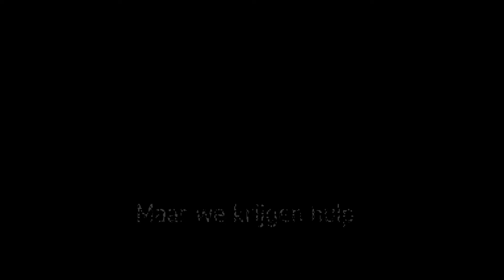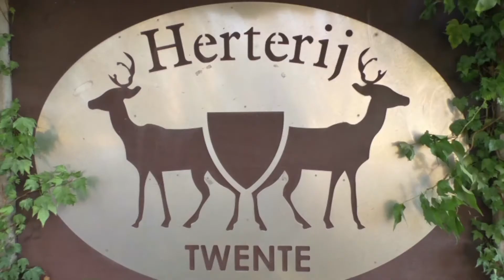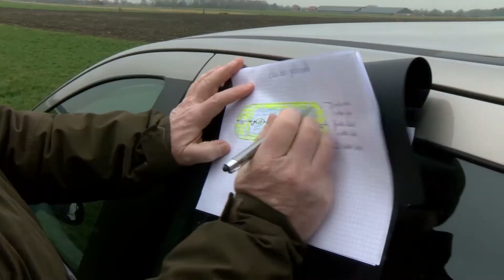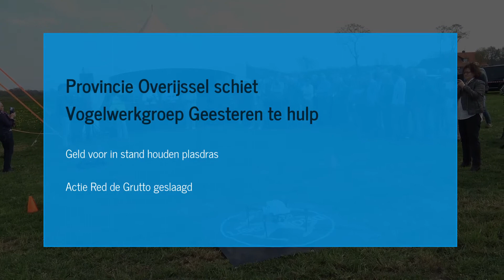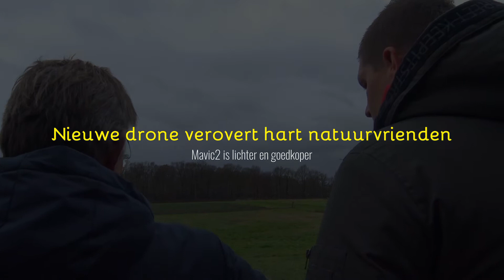Red de Grutto heeft de wind in de zeilen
Politici, biologen, bekende Nederlanders en heel veel vrijwilligers zijn actief om de weidevogels in de omgeving van Geesteren te redden. De Vogelwerkgroep Geesteren die de actie coordineert legt plasdrasgebieden aan, zet het land onderwater en zaait kruidenrijk in. Wat is nu aan het begin van het jaar 2020 de stand van zaken en hoe gaat het nu eigenlijk verder?